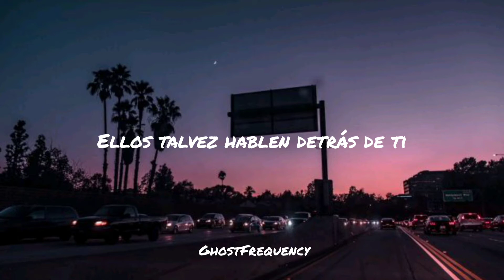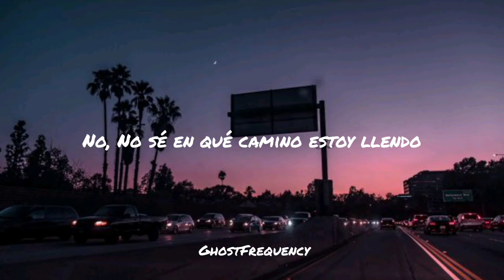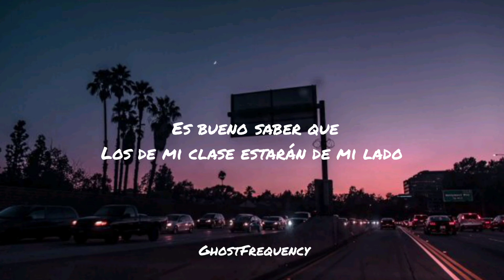The Hype - Twenty One Pilots [Alt Mix] - En español // GF